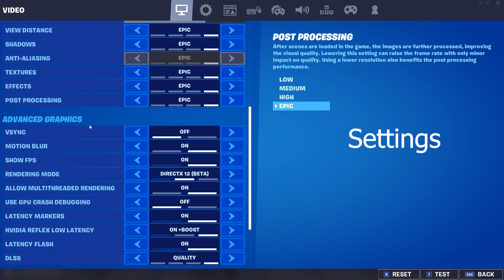Fortnite 1v1 With RTX ON (Ft Keyboard ASMR And Chill Lofi Music)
PC Specs
CPU: AMD Ryzen 7 3700X
GPU: GeForce RTX 2060 Super
Ram: Corsair VENGEANCE LPX 16GB
Motherboard: MSI X570 A-Pro Gaming Motherboard
Power Supply: CoolerMaster MWE 230V 550 Watts
Storage: Samsung 860 EVO 250GB SATA SSD
         X1 Western Digital Blue 1TB Internal Desktop 3.5 Inch Hard Drive
         X1 Western Digital Purple Surveillance 2TB Internal  Hard Drive
Case: Cooler Master MasterBox K501L Matte Black

My Peripherals:
Mouse: Logitech G102/G203
Keyboard: HyperX Alloy Origins Core TKL
Moniter: Acer KG241Q 75hz
Headphones: Redgear Cosmo 7.1 Gaming Heaphones
Mic: BM-800 Studio Mic
Mousepad: Electomania® Gaming Mouse Pad (XL Size)